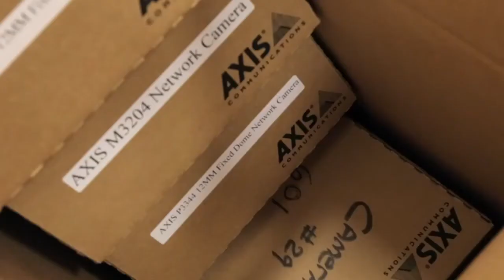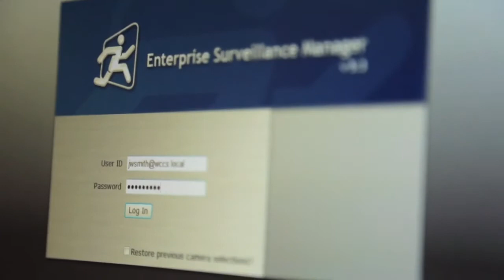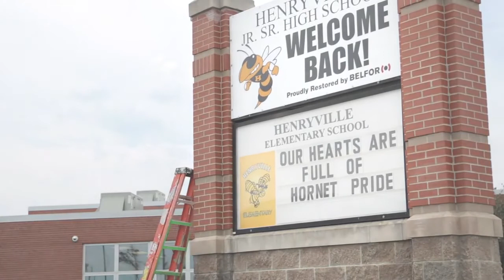Axis - Tornado Distrugge Henryville Jr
Il Venerdì, 2 Marzo 2012, un EF 4 tornado strappato attraverso Henryville Junior-Senior High School in Indiana, USA. Grazie alle azioni del personale occidentale Clark Community Schools 'e autisti di autobus, non studenti sono stati gravemente feriti da una devastante tempesta - che era tutto preso su telecamere Axis. Meno di sei mesi dopo, la scuola è stata ricostruita, gli studenti e il personale tornò si sedette a raccontare le loro storie di quel giorno. A volte videosorveglianza IP ha un ruolo molto diverso da quello inizialmente ci aspettiamo.

Un ringraziamento speciale a ECT Servizi, ipConfigure, Belfor e tutti a ovest Clark Community Schools. Modo di agire come Uno.